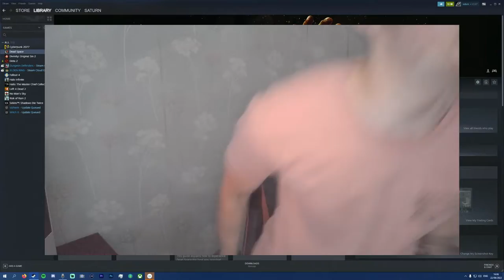Dead Space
The PC port is the scariest part of this whole thing